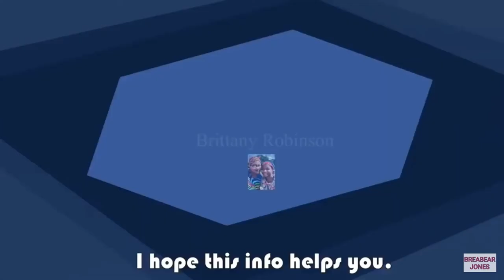Quintagon (Song and animation by BreaBear Jones Animation) {Pink Corruption}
Yum.

The song was introduced in Ep 8 of Pink Corruption